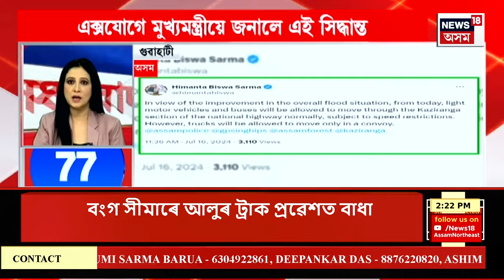SPEED NEWS | Congress Meeting| উপ-নিৰ্বাচন, পঞ্চায়ত নিৰ্বাচনক লৈ ৰাজীৱ ভৱনত কংগ্ৰেছৰ ৰণনীতি প্ৰস্তুত